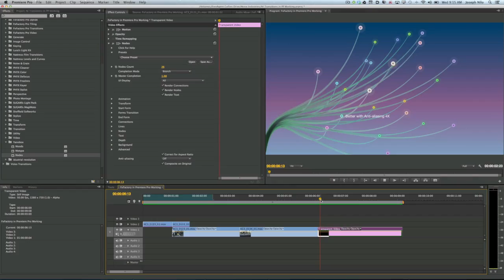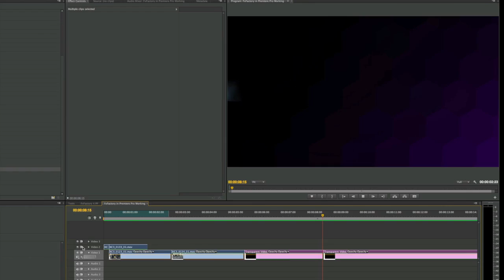FxFactory Plugins in Premiere Pro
FxFactory is a revolutionary visual effects architecture powering hundreds of plug-ins for Final Cut Pro, Motion, Premiere Pro and After Effects.